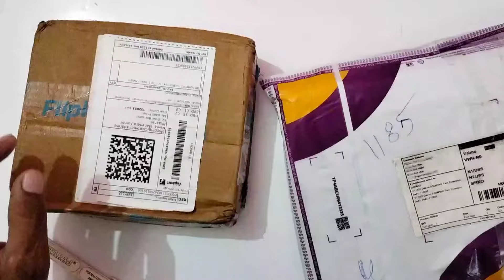ऐसे दमदार प्रोडक्ट आपको यूट्यूब पर कहीं नहीं मिलेंगे || new self defence gadgets Flipkart Amazon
toy gun unboxing Flipkart
best toy gun unboxing review
lighter gun Flipkart
best lighter unboxing review
new toy gun unboxing Flipkart
lighter unboxing review
new toy gun review
lighter unboxing Flipkart Amazon
best self defence gadgets
new self defence gadgets
Amazon crazy products